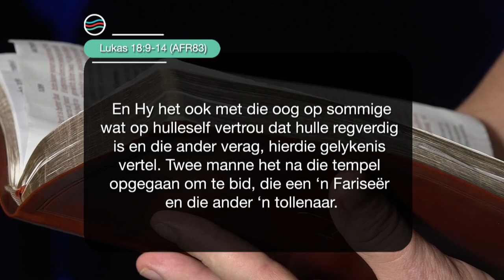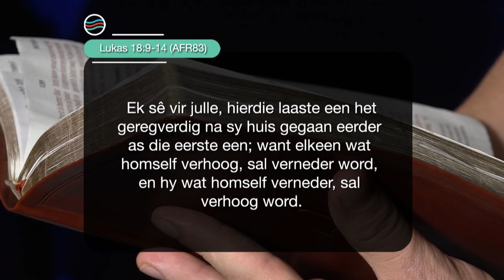4 Maart 2023, Saterdag S3 Ep 287 - Die Boodskap vir Jou Lewensreis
Preekreeks: Die Pad wat min neem
Oordenkings: Nederigheid
Prediker: Rowland Jones